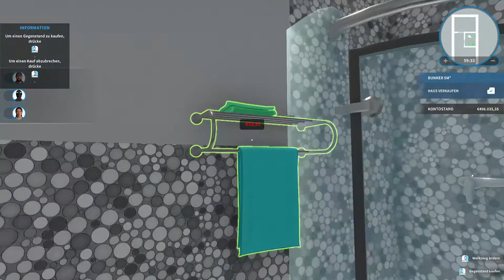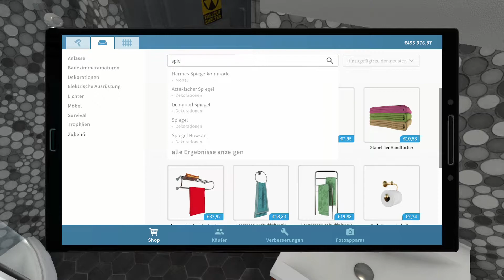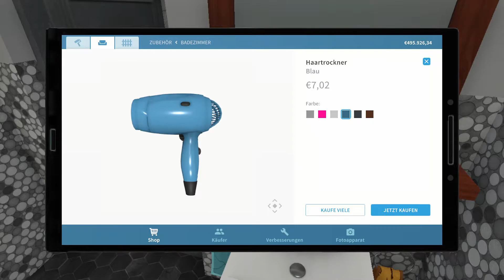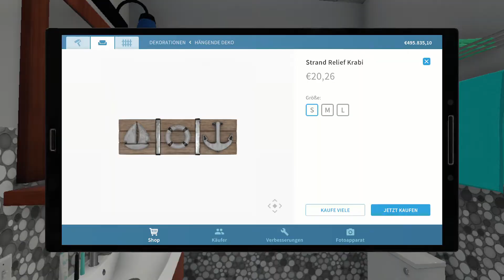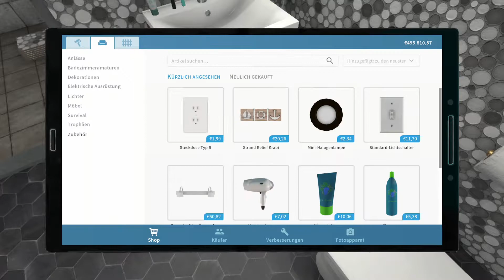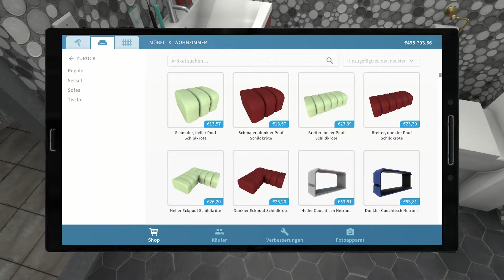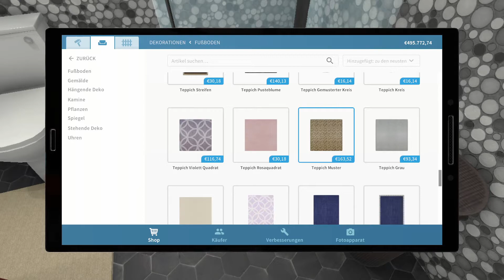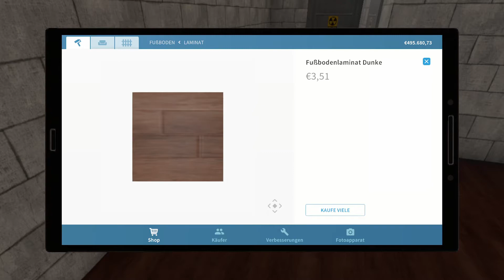House Flipper -deutsch- 124 - Das Badezimmer im Bunker sieht aus wie im Hotel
House Flipper [deutsch] Folge 124.

Jetzt war ich einen Tag lang Bürgermeister in dieser kleinen Stadt irgendwo im nirgendwo von Turmoil. Selten, dass mich ein Job so schnell langweilt. Nachdem ich alles Öl aus dem Boden gelutscht habe, wurde es doch ziemlich langweilig. Also habe ich mal in der Zeitung nachgeschaut und gesehen, dass in dieser unbekannten Stadt ein neuer Facility Manager gesucht wird. Klar vor Arbeit hatte ich schon immer so viel Respekt, dass ich ihr am Liebsten aus dem Weg gegangen bin. Aber was soll an so ein paar Hausmeisterarbeiten schon schwer sein?
Also das kleine Häuschen gesucht, dass fortan mein Büro ist, erst mal etwas aufgeräumt und dann über das Internet nach neuen Auftraggebern gesucht.
Begleite mich auf meinem Weg, ein reicher Hausmeister zu werden und siehe mir dabei zu, wie ich heruntergekommene Häuser wieder richtig in Schuss bringe.

Dein
FatLP

📽 Videogenre: Let's Play
🕹 Spiel: House Flipper
⚒ Entwickler: Empyrean
💻 Publisher: Frozen District, PlayWay S.A.

Seit Dezember 2017 produziere ich Spielevideos hier auf YouTube, um einen Ausgleich zu meinem unkreativen Hauptberuf zu haben. Trotz der geringen Freizeit, erscheinen derzeit jeden Tag mindestens drei Videos hier auf FatLP.

Dein
FatLP